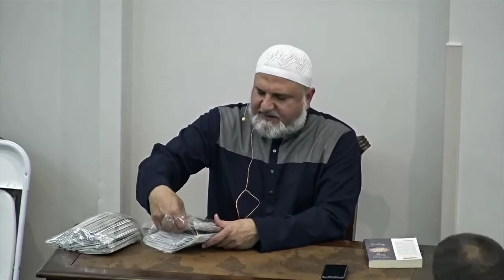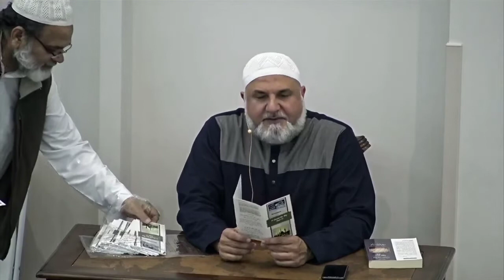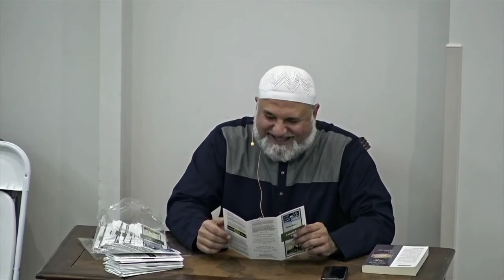Ustadh Baajour Ramadan Prep 4